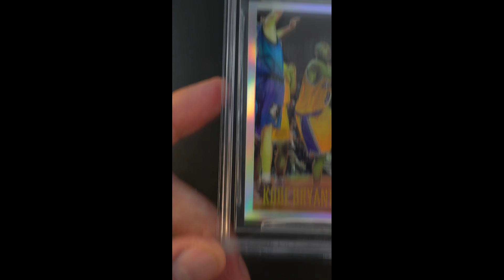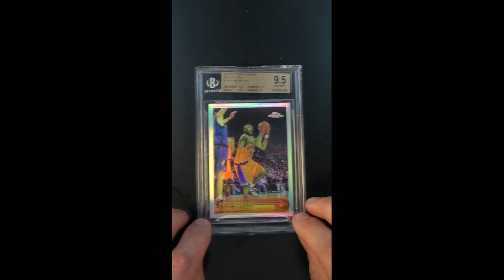1996 Topps Chrome Refractor Kobe Bryant ROOKIE #138 BGS 9.5 GEM MINT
Safely secured in a BGS holder is one of the most important rookie cards from the decade--Kobe Bryant's 1996 Topps Chrome Refractor. Even the most novice of collectors is aware of this card's condition issues, often plagued by heavy greening, surface wear, and centering shifts. As a result, this card seldom earns Beckett's overall '9.5' grade. It did so here and is currently one of only 88 examples in existence. Supply cannot meet demand as millions desire to own this card. The offered specimen boasts spectacular centering, pin-point sharp corners, and edges which lack chipping. A lone surface indent as well as typical greening accounts for the lone '9' sub. As the 13th pick in the draft, we did not know at the time that Kobe would become one of the most electrifying athletes in sports history. Bryant dazzled us on the court for 20 seasons, memories of his play will continue to motivate us to reach our full potential, and this card will likely always be regarded as one of the best Kobe rookie cards to own. In August 2022, Netflix is releasing a 10-part documentary honoring Kobe’s legacy. We suspect this documentary will have the same effect on his trading cards as Michael Jordan's "The Last Dance" documentary. This card has high appreciation potential. PWCC recommends it without hesitation.